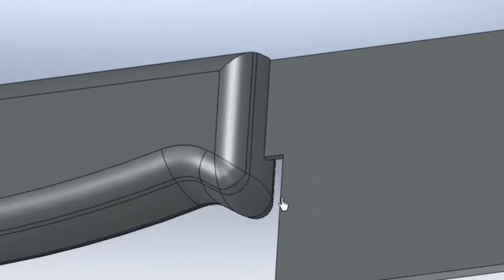The Amazing Johnathan’s Knife Through Arm